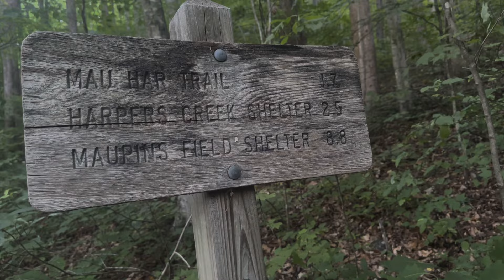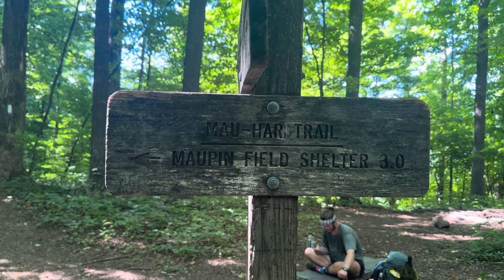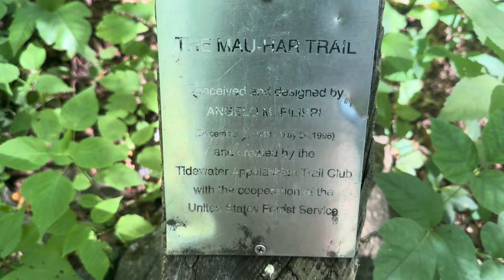The Solution to Every Problem in Life Revealed; & the Mau-Har Trail.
My name is “Wingit” and I am attempting an Appalachian Trail  2024 Thru Hike - without much of a plan, in fact, I am Winging it along the way.  Here is another day I am grateful to share with everyone.

Hiked from Ty River to Reid’s Gap including the Mau-Har Trail - a cascading water and rocky blue blaze trail off the AT.  I ended my hike at the Devils Backbone Brewery for a short almost 11 mile day.    I took a dip in the cascading waterfall as well.

During this hike I reveal the sure fire solution to every single problem that’s ever existed, which seems so easy to attain but it is difficult to stay there.   Wonderful day on trail and a much needed light day on trail around magical people and sights.

ANY & ALL donations will be utilized to help less fortunate hikers.  Many are hiking with minimal food & substandard gear, infrequent opportunities to get out of inclement weather, do laundry, or acquire a bunk at a local hostile.  Many survive by donated gear from hiker boxes to experience the magic of the Appalachian Trail.

I believe the gift is in the give and utilize every opportunity to be of service to others; on the trail and off.   I do what I can, any additional contributions will further validate the AT Mantra “The Trail Provides.”

Love & Peace,

“Wingit”